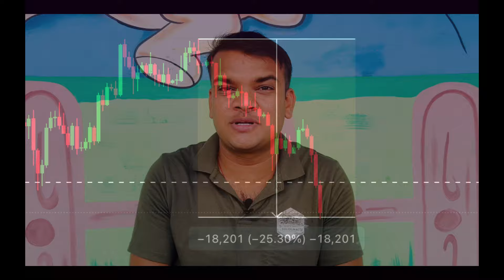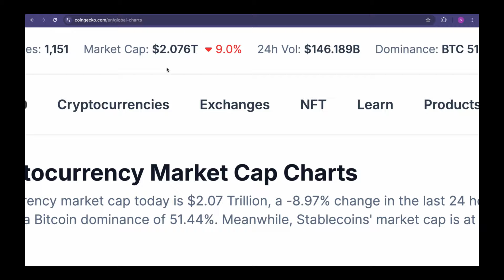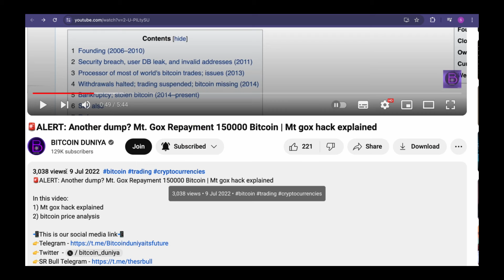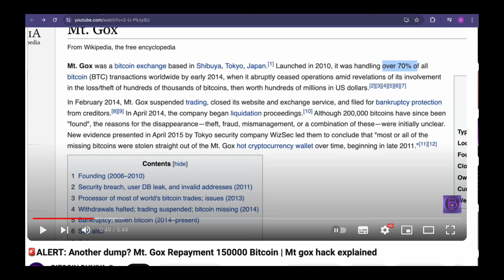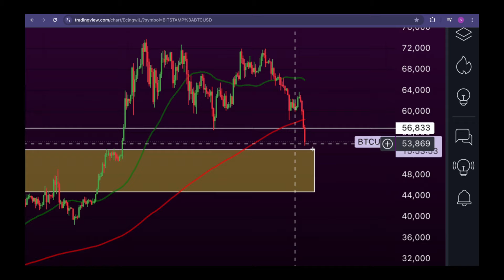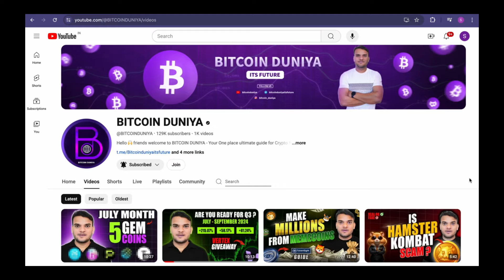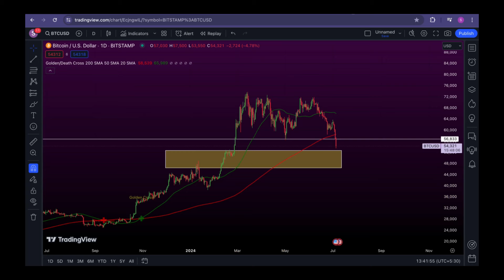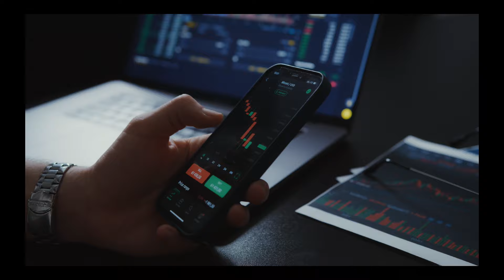🚨Alert: Crypto Traders Get Ready For This😳 | 3 Big Reasons Behind the Bitcoin Dump!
🚨ALERT: Another dump? Mt. Gox Repayment 150000 Bitcoin | Mt gox hack explained